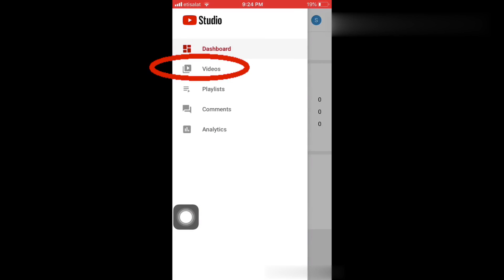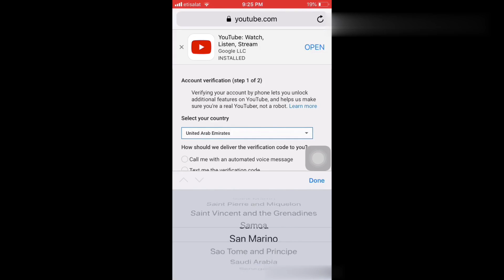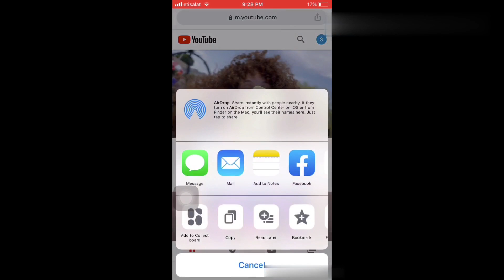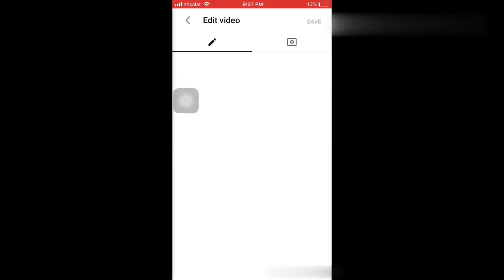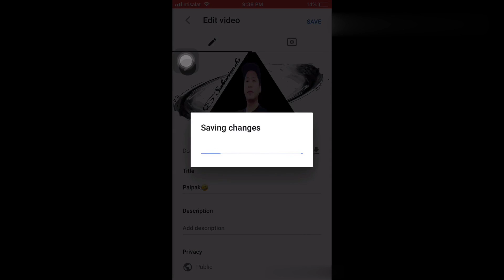Paano Magverify ng Youtube Account |step by step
Ituturoko sa inyo kong paano mgverify ng inyong youtube account step by step